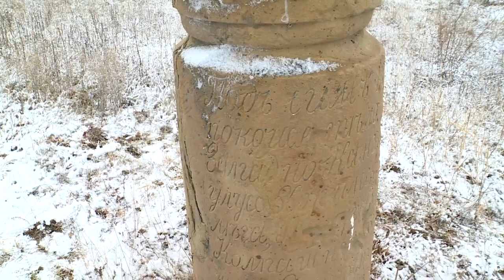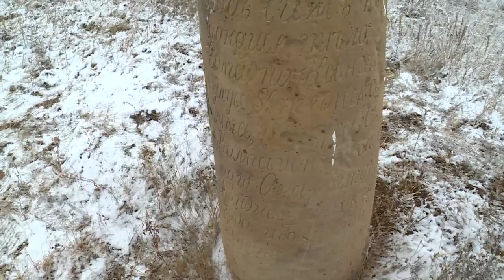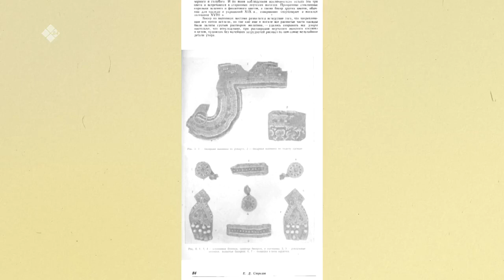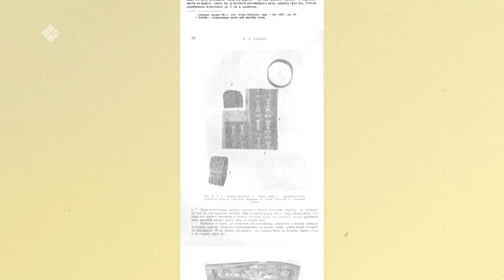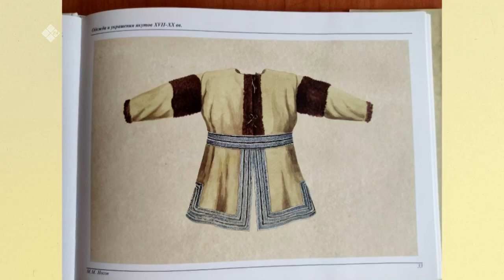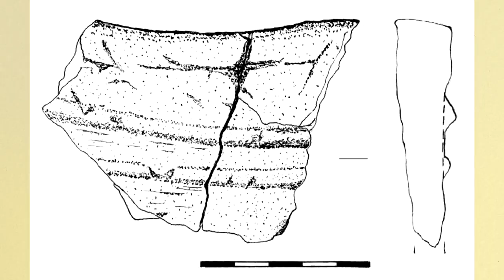«Бу Дьокуускай» (21.10.22)